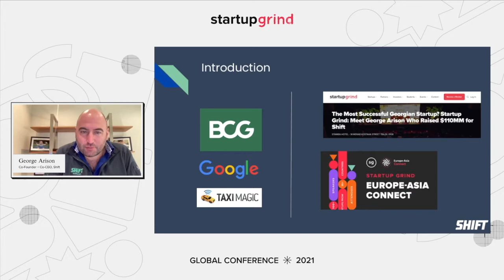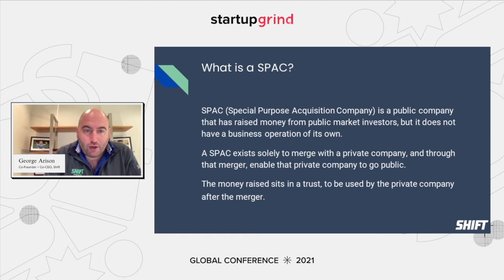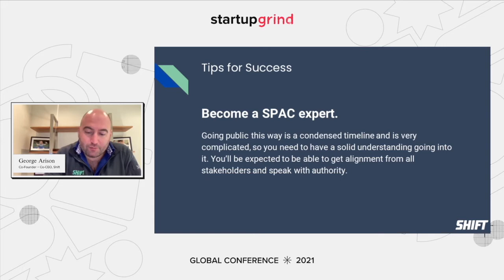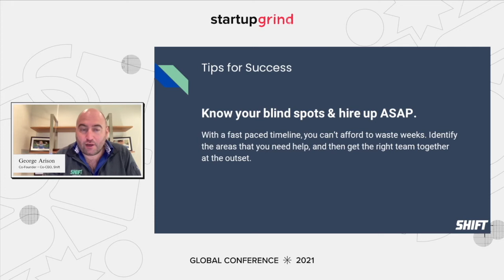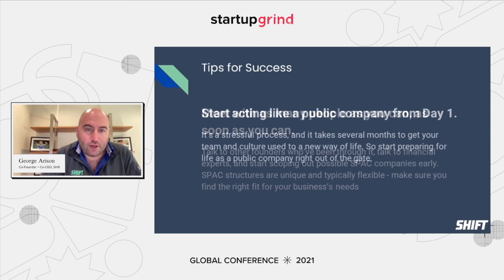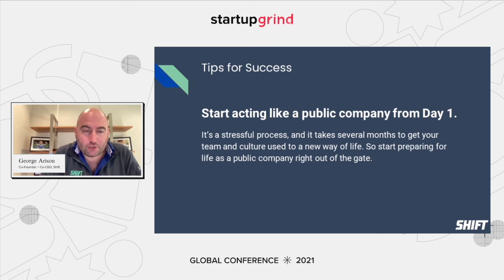How to Take Your Company Public via a SPAC at Startup Grind Global 2021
First, there was taxi Magic (now known as Curb), the first on-demand mobile transportation booking technology. Then, George Arison co-founded Shift, an online marketplace innovating the car sales industry. Shift recently announced that they were going public via a reverse merger with a SPAC, which George is excited to dive deeper into with you now!